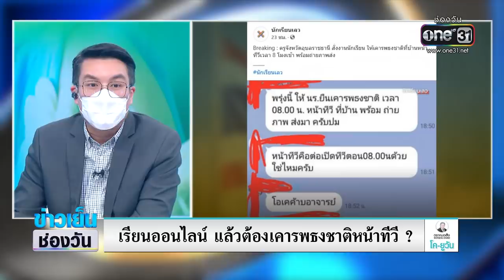เรียนออนไลน์ แล้วต้องเคารพธงชาติหน้าทีวี ? | จั๊ดซัดทุกความจริง | ข่าวช่องวัน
หลังจากมีการแชร์ภาพ โรงเรียนแห่งหนึ่งในจังหวัดอุบลราชธานี ให้นักเรียนที่เรียนออนไลน์ที่บ้าน ยืนเคารพธงชาติหน้าทีวีแล้วถ่ายรูปส่งให้คุณครู มาวิเคราะห์กันว่า เรียนออนไลน์แล้ว ต้องเคารพธงชาติหน้าทีวีด้วยหรือไม่ ?